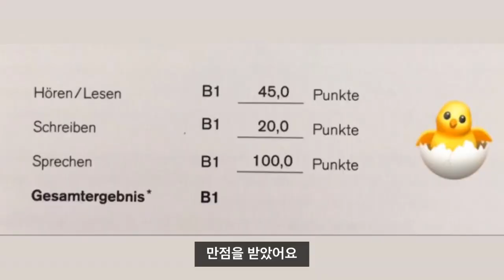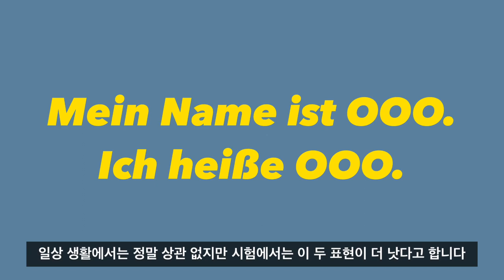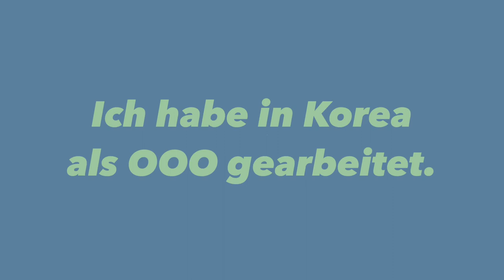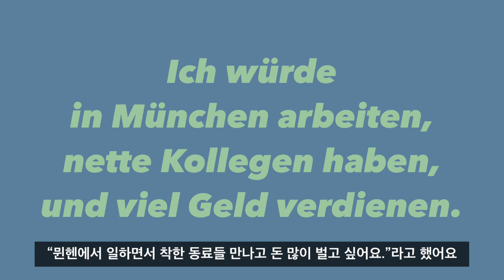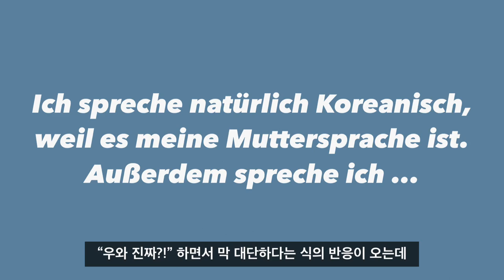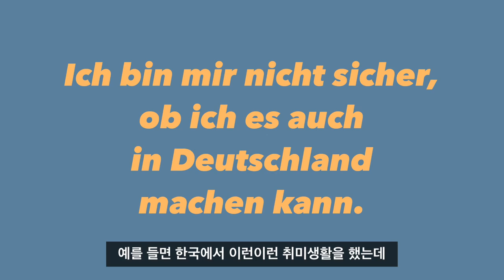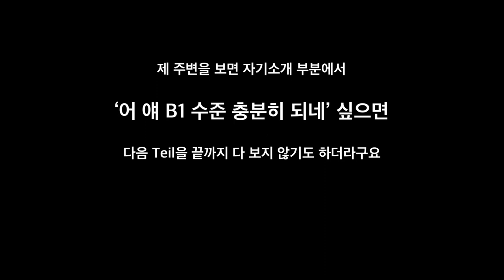독일어 B1 시험 만점 받고 반 년만에 독일 취업 🙈❣️